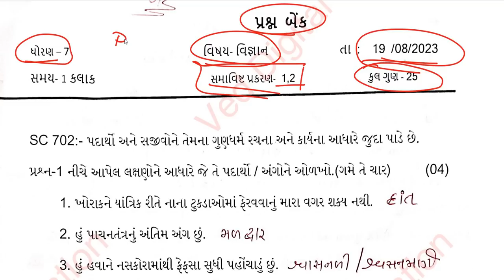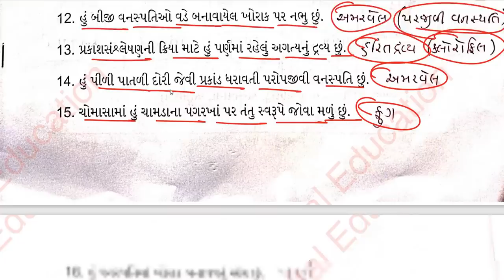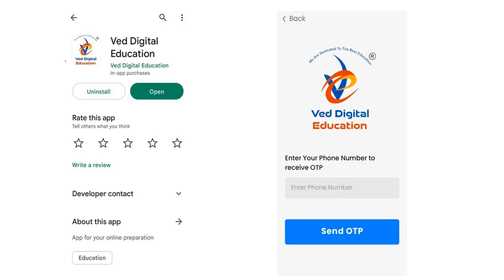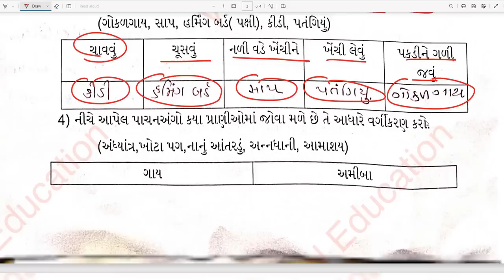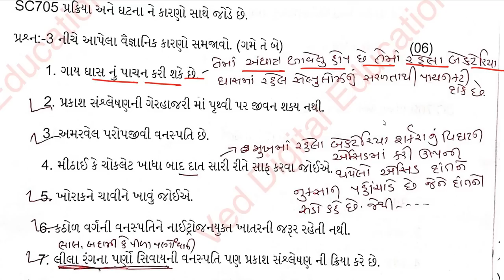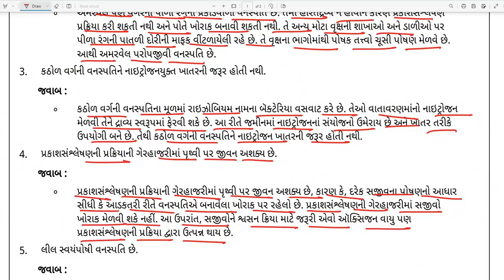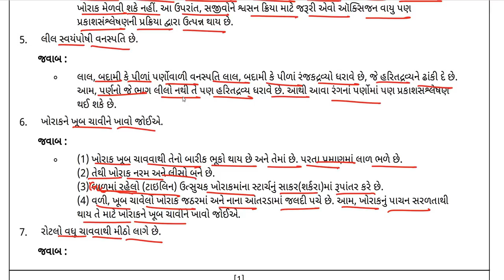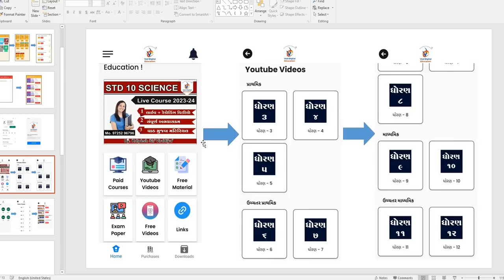Dhoran 7 vigyan ekam kasoti paper august 2023, std 7 science ekam kasoti solution august 2023,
Dhoran 7 vigyan ekam kasoti paper august 2023,
std 7 science ekam kasoti solution august 2023,

EDUCATION
Hi

👉 ધોરણ - 3
is.gd/P7r9p6

➡️ ધોરણ - 4
is.gd/4sfPIy

➡️ ધોરણ - 5
is.gd/qHdV3H

➡️ ધોરણ - 6
is.gd/ugiA4G

➡️ ધોરણ - 7
is.gd/iNaaiA

➡️ ધોરણ - 8
is.gd/pGTGIx

👉 ધોરણ - 9
is.gd/z5gi8w

👉 ધોરણ - 11
is.gd/ppLz1u

👉 ધોરણ - 12
is.gd/WluqI5

અથવા

std 7 science ekam kasoti solution 2023 august
std 7 science ekam kasoti 19 august 2023
std 7 science ekam kasoti solution 2023 gujarati medium
ekam kasoti std 7 gujarati 19 august 2023
std 7 vigyan ekam kasoti solution 2023 august
dhoran 7 vigyan ekam kasoti august
dhoran 7 vigyan ekam kasoti paper solution
dhoran 7 vigyan ekam kasoti august 2023,